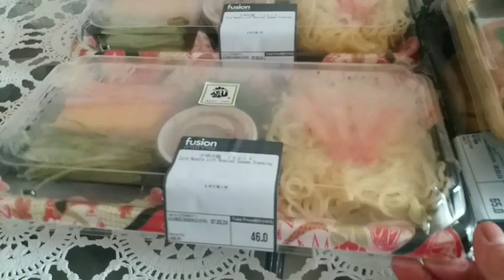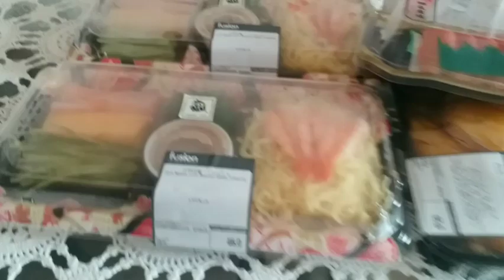MENU MAKAN MALAM!!AYAM SAMA MIE JEPAN#video#viral